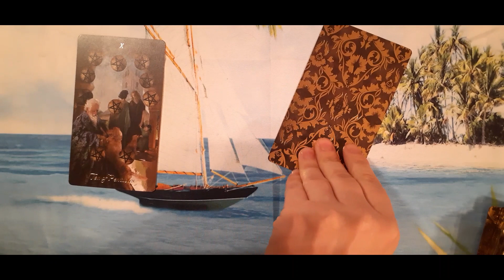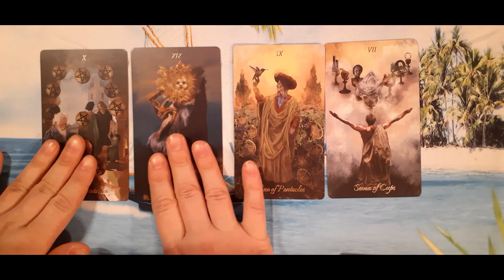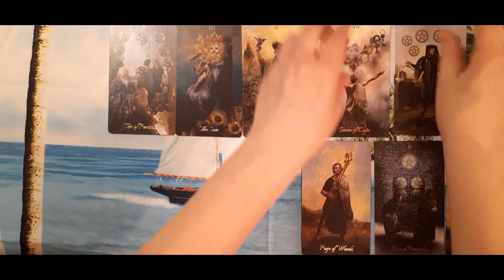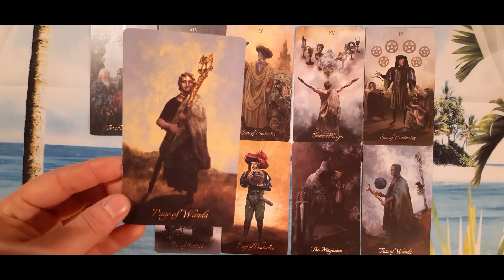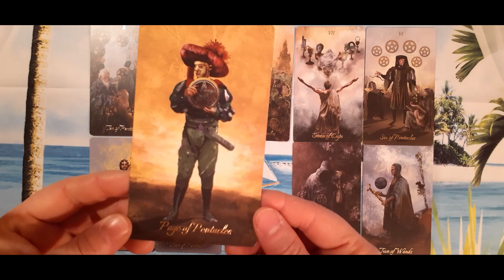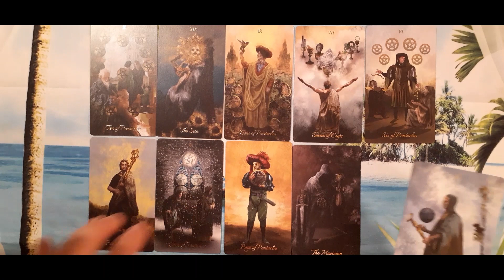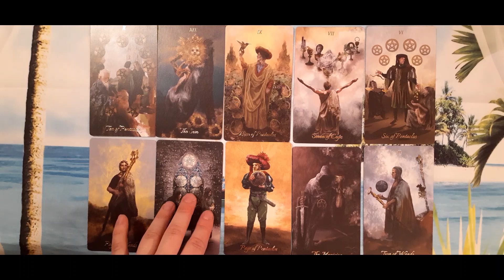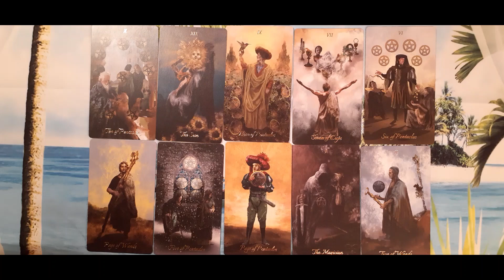Use What You Have 12 9 22 Daily Tarot Reading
Deck Used: Baroque Tarot by La Muci Design